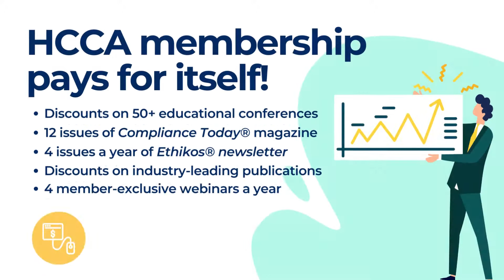Join the healthcare compliance community with HCCA membership!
Health Care Compliance Association® (HCCA) provides members with essential resources and support that include a combination of education, professional development tools, and networking opportunities to help you succeed in your role as a compliance officer and build a successful compliance program at your organization. Get connected with the healthcare compliance community by joining more than 12,000+ members.